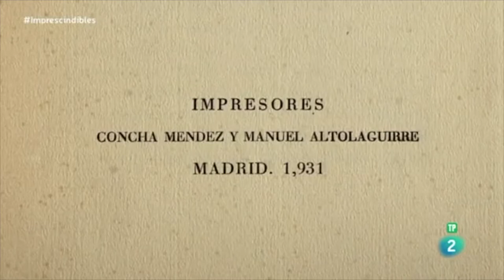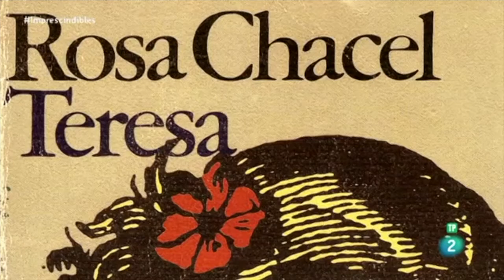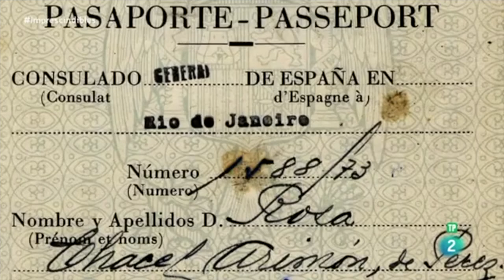Rosa Chacel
Vida y obra de Rosa Chacel. Fragmento del documental de "Las Sinsombrero" emitido por RTVE La2 en su programa "Imprescincibles".